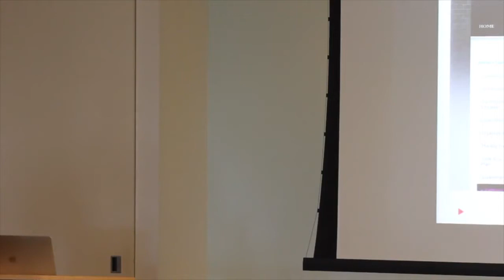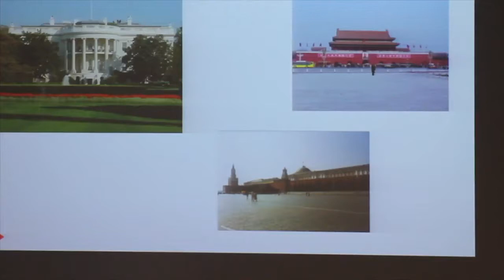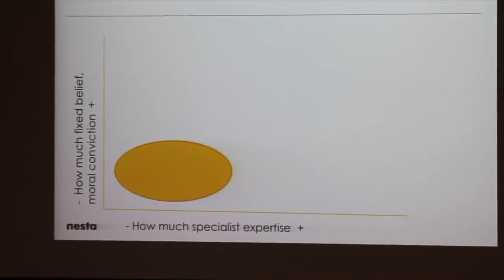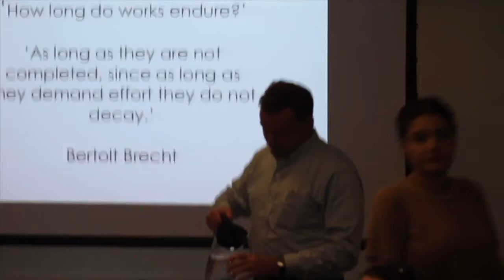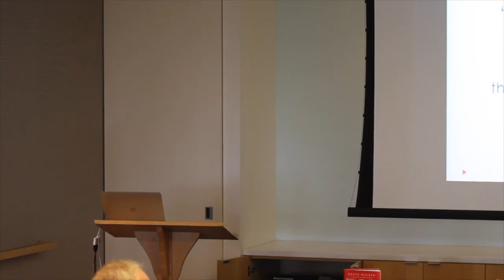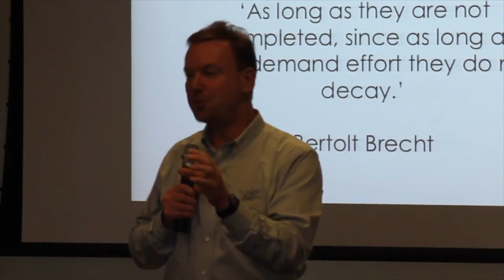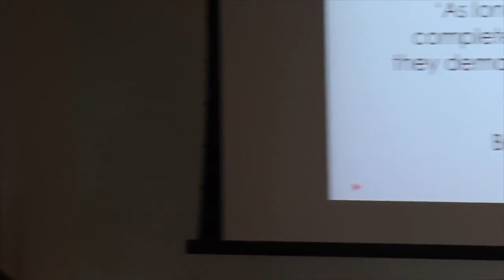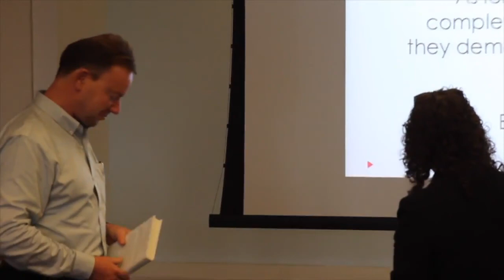Collective Intelligence and Democracy